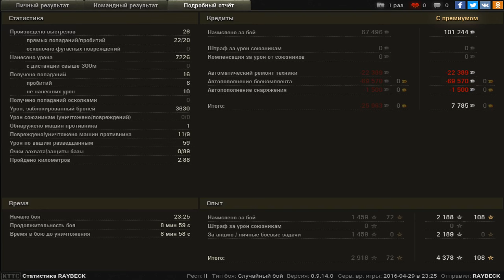Колобанов и куча медалей на ИС-7